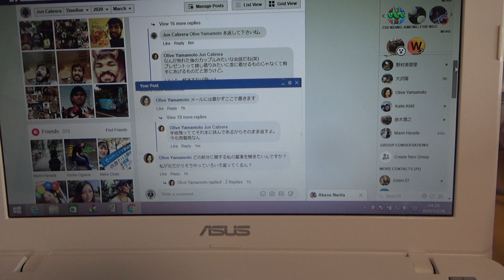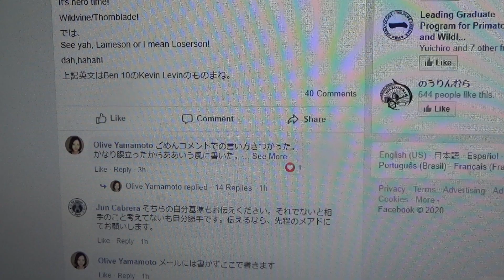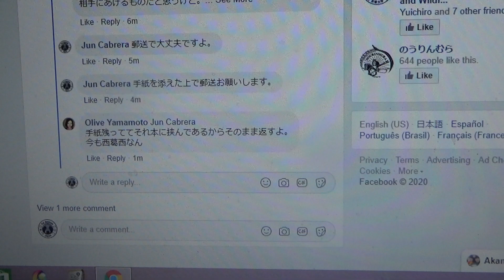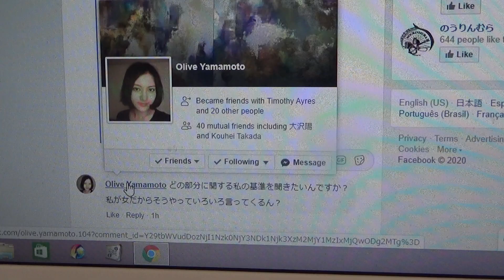大学の先輩女子とメンヘラコメント合戦の行方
2020年の4月4日に川越駅でお会いしましょう！

時間の設定は、Oliveさんにお任せします。

ここで書きますがすみませんが以下の見解を添えます。

「ここまでコメント返すのは、嫌いと言いながら好きなのでは？」

「好き嫌い」は好きの内！

喧嘩するほど仲が良い！

その精神は、友情・片思い・両想いでも必要不可欠です！

では、折り返しの返答お待ちしています！

長文失礼します。